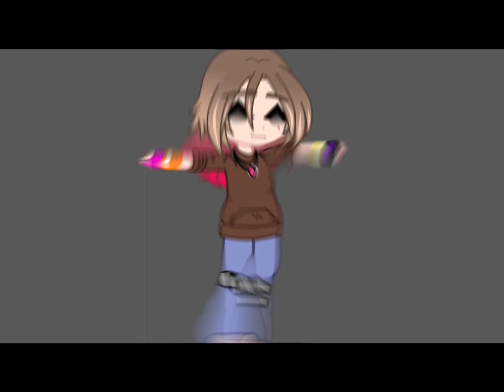dance with you?? :]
@Something-.Random. you never responded :,[